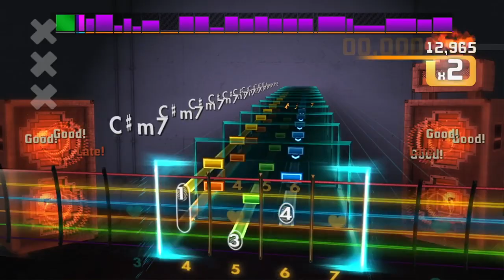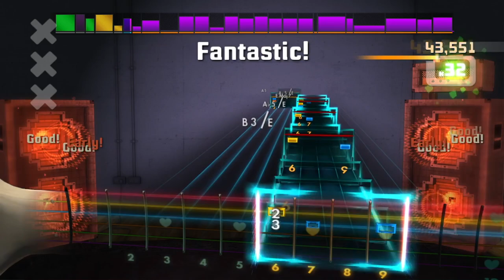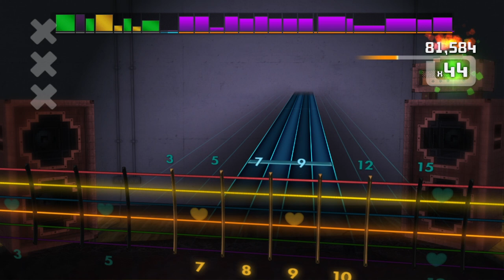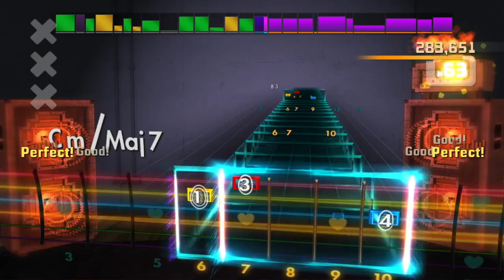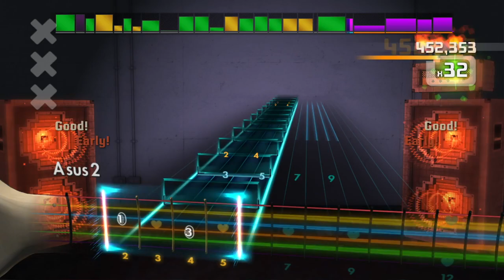Deafheaven - Sunbather 93.23% | Rocksmith 2014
Sunbather by Deafheaven score attack in Rocksmith 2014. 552,016 score with 93.23% accuracy.